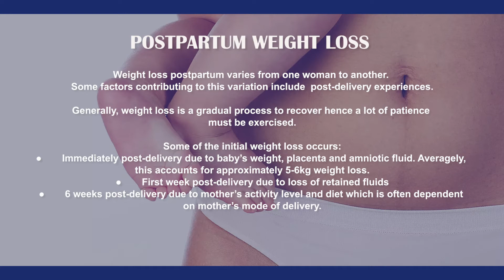Dr. Nita Asamoa-Manu and Sophia Ametefe on Postpartum Weight Loss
We are here with what we promised you for this week!

The weekend's nearly here and if you're a new mum, you're probably thinking of working out this weekend to shed off some of that 'baby fat.' Before you do so though, you'd love to watch the video below.